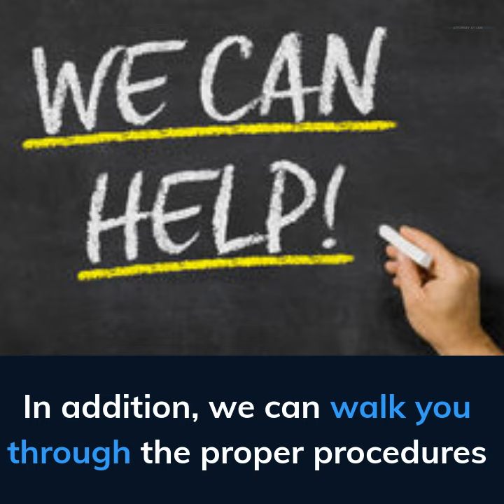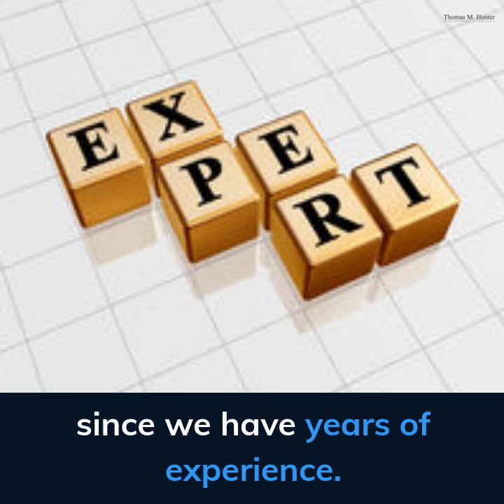The Best Car Accident Lawyer in Savannah, GA l Thomas M. Hunter Attorney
0:01 car accident
0:06 medical costs
0:10 expensive car repairs
0:20 car accident lawyer
0:26 traffic collision
0:31 Call Thomas M. Hunter Attorney at Law
0:56 legal rights
0:58 car accident victim

A car accident can happen to anyone at any time and it’s important that you hire an experienced Savannah car accident lawyer if you’ve been injured in a traffic collision. Even if you drive exceedingly safely, you do not control what other drivers do on the road. Car accidents can cost you dearly in medical costs, expensive car repairs, lost work time, and mental and emotional scars that can linger for years.   If you are injured in a car wreck caused by someone else’s negligence, it is time to seek the advice of a GA auto accident attorney.

The skilled attorney at Thomas Hunter Law Firm in Savannah, GA, can assist you in preparing a compelling insurance claim to recover damages. In addition, we can walk you through the proper procedures to prosecute your legal rights as a car accident victim, since we have years of experience. So get in touch with us today!

Get The Justice You and Your Loved Ones Deserve!
Contact Thomas Hunter Law Firm At (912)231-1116 Now!